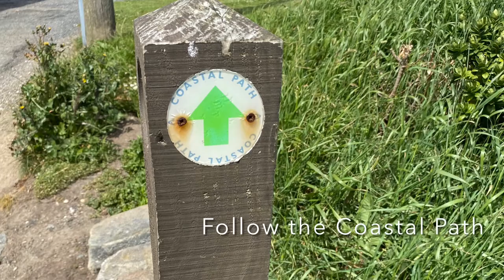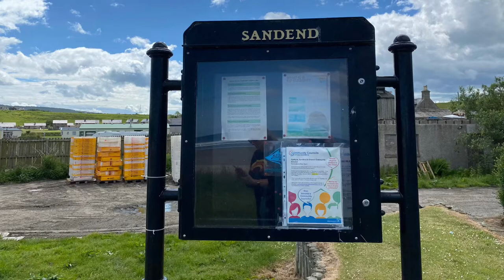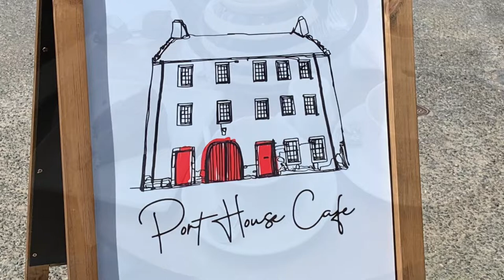Portsoy to Sandend - Circular Walk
Aberdeenshire pretty fishing village, Portsoy is a great base for some fantastic coastal walks. This walk took over the headland to sublime Sandend with its vast empty sandy beach, surfers, WW2 defences and it’s only chocolate box harbour scene. This circular walk then heads back to Portsoy via an inland track/road. The outward journey showcases some amazing coastal scenery, whilst the inland return route focuses more on rural scenes and views of the hills a few miles to the south. This was a great walked topped off with a fab little cafe in Portsoy Harbour. What’s not to like?